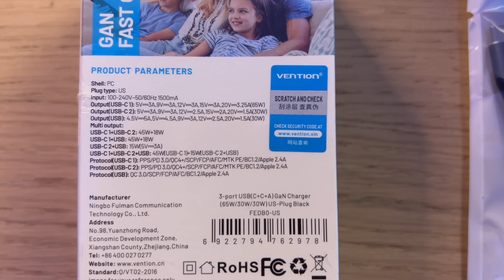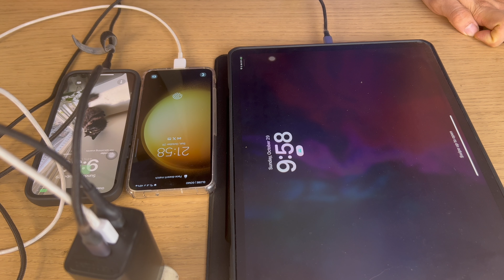VENTION GAN 65W FAST CHARGER | IPHONE SAMSUNG TABLET MACBOOK | TAGALONG UNBOXING TEST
PRODUCT SPECIFICATIONS:
Quick Charge 4.0 + 2 Type C 1 USB C PD Ports
Input: 100-240V～50/60Hz 1500mA
Output（USB-C1）: 5V/3A,9V/3A,12V/3A,15V/3A,20V/3.25A
Output（USB-C2）: 5V/3A,9V/3A,12V/2.5A,15V/2A,20V/1.5A
Output（USB）:4.5V/5A,5V/4.5A,9V/3A,12V/2.5A,20V/1.5A

Multi-port Output:
USB-C1+USB-C2:45W+18W
USB-C1+USB:45W+18W
USB-C2+USB:15W(5V/3A)

Support protocol:
USB-C1：PPS/PD 3.0/QC 4+/SCP/FCP/AFC/MTK PE/BC 1.2/Apple 2.4A
USB-C2：PPS/PD 3.0/QC 4+/SCP/FCP/AFC/MTK PE/BC 1.2/Apple 2.4A
USB-A：QC 3.0/SCP/FCP/AFC/BC 1.2/Apple 2.4A